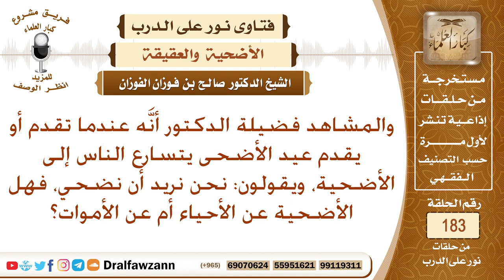هل تجوز الأضحية عن الأموات – الشيخ صالح الفوزان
نص السؤال: والمشاهد فضيلة الدكتور أنَّه عندما تقدم أو يقدم عيد الأضحى يتسارع الناس إلى الأضحية، ويقولون: نحن نريد أن نضحي، فهل الأضحية عن الأحياء أم عن الأموات؟
السيرة الذاتية :
للاشتراك في قناة الشيخ صالح الفوزان

رئيس الفريق
لمشروع كبار العلماء